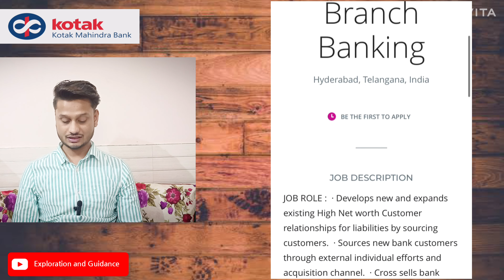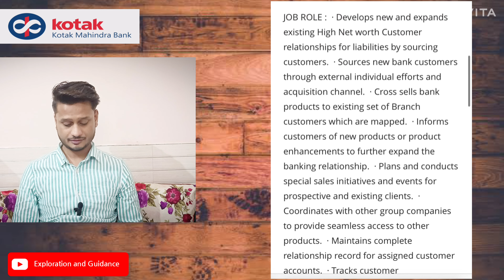Kotak Mahindra Recruitment 2023 | Manager और ऑफिसर कैसे बने कोटक महिंद्रा बैंक में | महिंद्रा जॉब्स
Those Candidates who are interested in the vacancy details & completed all eligibility criteria can read the Notification & Apply Online.

Candidates may visit notifications and Apply:-